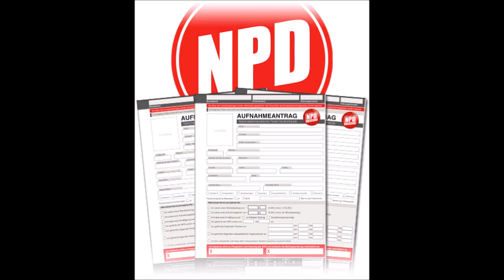1. Mai 2016 Nicht vergessen: Heraus auf die Straße! NPD Lied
NPD Promotion-Video zum 01.Mai 2016